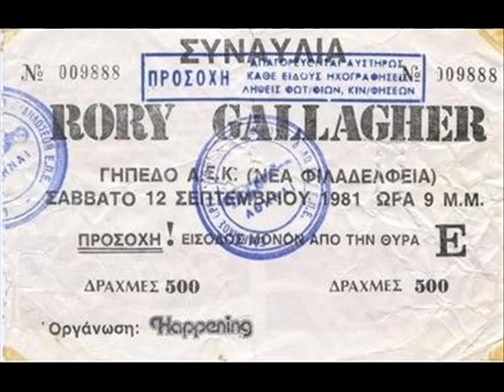Rory Gallagher - Moonchild - Live in Athens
Rory Gallagher playing live in Athens in 1981.